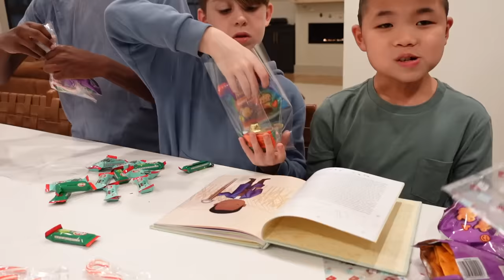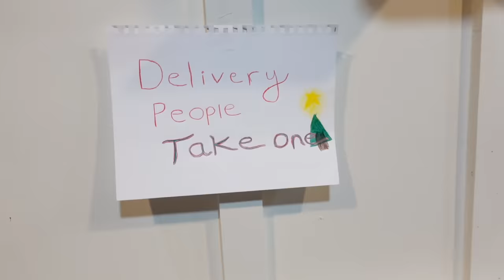Making their Christmas Lists ❤️ New Pet, Boyfriend, Giving Back 🙏🏼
ad // We had such a blast getting to make a treat station for the delivery driver's this Christmas and let them know we care about them! And obviously the kids had so much fun making their Christmas lists a little early this year so we could get a jump start on shopping before the holiday craziness!

So far, you guys have sponsored almost 300 children through Compassion! Let's see how many children's lives we can change together in 2023! We can't wait to see what we can accomplish when we all jump into the story together! Love you guys so much!